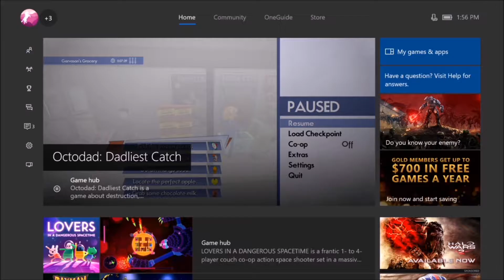Tommy Died Of Starvation! - Octodad Part 4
Segways in the grocery store is the future. In this episode, we master riding a segway, harass other grocery shoppers, and successfully break the game for the first time.

Featuring: Kyle (s1zzle), Scott (lilbeef), and Bane (DUUDOO)